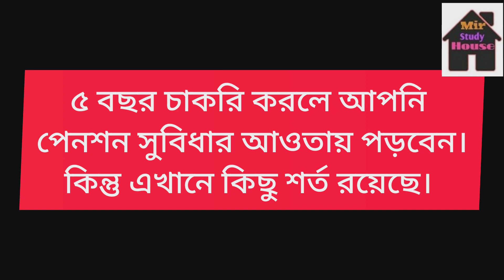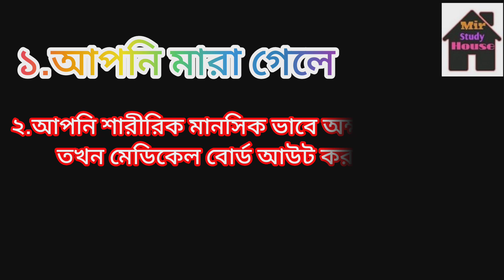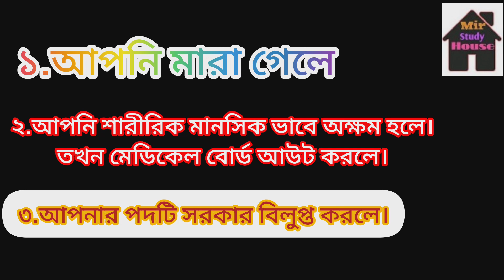সরকারি চাকরিতে ৫ বছর চাকরি করলেই পেনশন সুবিধার শর্তসমূহ/ পেনশন সুবিধা/ pension facilities